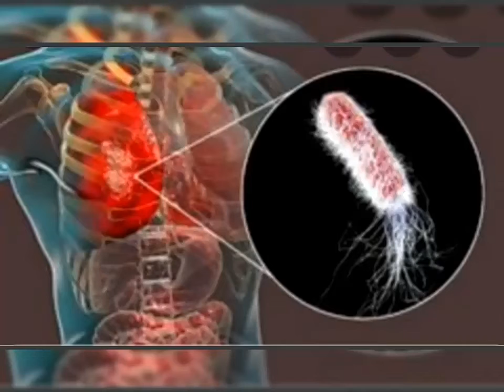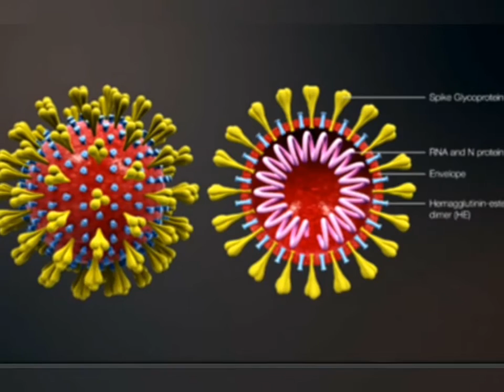How Produce Corona Virus | Treatment Of Corona Virus | Symptoms | Protect Yourself | Asia |rw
India me Corona virus tu ni aya hai?
Pakistan me Corona virus tu ni aya hai?
Kis mulk me Corona virus Transfer hovi hai

How to stop corona virus transformation
How to kill Corona virus symptoms
How to know corona virus symptom
How to Deal with corona virus
How to protect our health from corona virus
How to avoid from corona virus
Corona
Virus
Symptoms
Treatment
Abstain
Reality of Corona virus
Solution of corona virus
Resistance to corona virus
Wahun cities in China
Wahun people's
Right waqat
   🔜🔜More interested video links.

About: In this video I have explained that what is the reality of Corona virus and how it was produced in China and how it spread fast in surrounding areas in China in different cities, their was the some main reason by which these virus was produce, as you know chines consume different kind of animal in living conditions like snake, lizard, crumb, cat etc, by the way these virus was produce when the using these toxic meat of the different animal then produce these virus too fast and spread there in cities wahun then in overall China, and slowly effecting and transformation of these virus to other countries world wide,

So by the way,  finally we have explained in this video the symptoms of the corona virus and as well as its solution How to avoid from these virus so there is some important thing that you would should avoid and from that you will do abstain then your will safe from this virus, and as we said you should wash your hand mouth a day 5 time and use mask where risk of these virus in the cities.